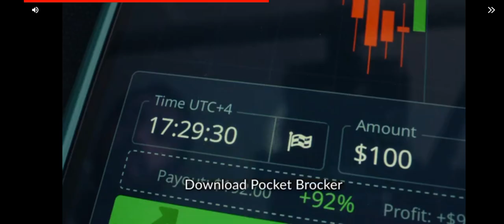School Bus Simulator Driving Game OPEN WORLD - CITY Mode SCHOOL TRIPS! Job 4